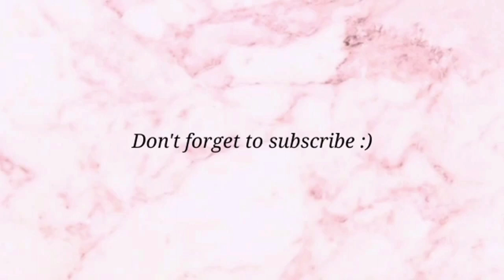🌟10 🤩Free Cute Outros 🌟 Template Free Download + No Copyright#ItsAnushree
I decided to share some of my outro templates that I created.
Credit not needed, but will appreciate if you included it

 😘FAQ
Video editor
  -VideoLeap pro

GUYS this my new Video related to Snapchat app

Anushree Have a look at Mine Higest viewed Video

My 1st YouTube Video

Mine Newly Video

Mine Friend Video

Hi Friends,
WELCOME 🌹
Myself Anushree
I am currently in Class 10

🌼MILESTONES 🌼

Thanks.
Here's no of views i get 👇👇👇
🌟💜🌟GOAL 1,00,000🌟💜🌟

Premiered on 24 Aug 2020

hope so you like this video comment down next video title in this video I have created many hacks which work done by 5 minute I have retested and telling you that if you should  use it or not
some are useful and some are not useful

Hello Everyone

🌼Myself  Anushree

🌼i am currently studying in class 10

🌼I am from Maharashtra

🌼I know the following  Languages
🌟French
🌟SPANISH
🌟English .
🌟Hindi
 and Learning Mandarian language

🌼I edit My videos from Inshot

🌼MILESTONES 🌼

Thanks.
🌟💜🌟GOAL 1,00,000🌟💜🌟